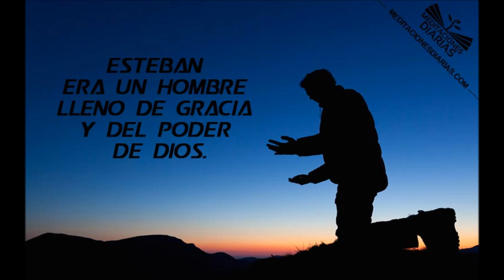Joe Linario - Recibe mi espíritu